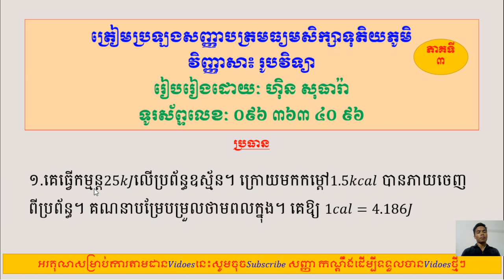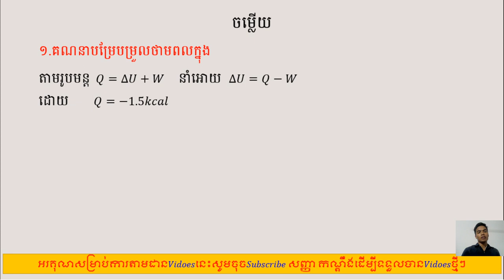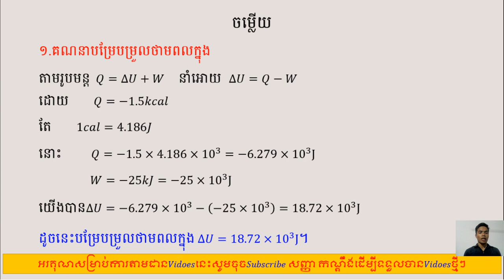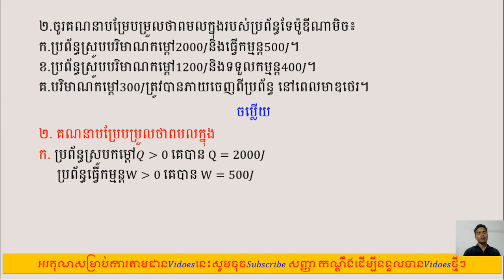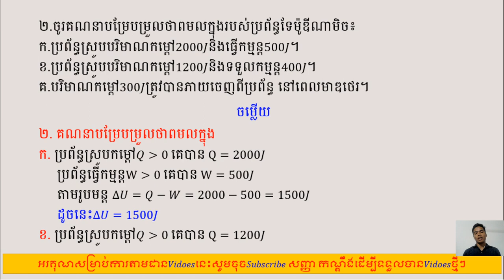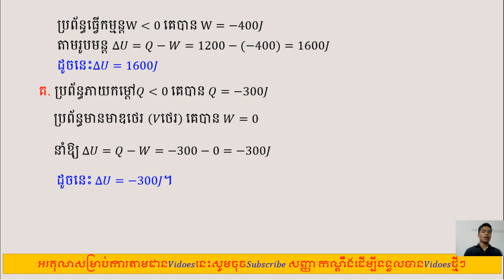លំហាត់ត្រៀមប្រឡងសញ្ញាបត្រមធ្យមសិក្សាទុតិយភូមិ (ភាគទី៣) រូបវិទ្យាថ្នាក់ទី១២